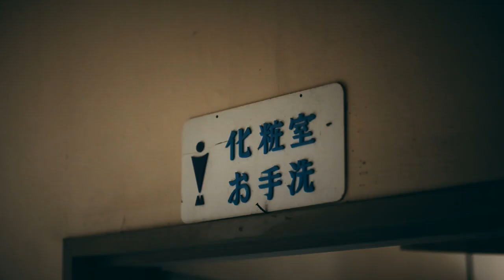【夏休み企画】【怪談】あなたの知らない世界【活魚の女】【芋いらねーか？】【夏期講習】【日蓮正宗法華講信徒】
こんにちは、よっち～です♪
顕正会の方、
無宗教の方、
日蓮正宗以外の信仰をしている方、
私と一緒に正しい仏教を信仰しませんか？

脱会相談はこちら♪
顕正会から国民を守る講　代表　吉野洋樹
（非通知、ワンギリには対応しません。）

素材動画
【f-stock】